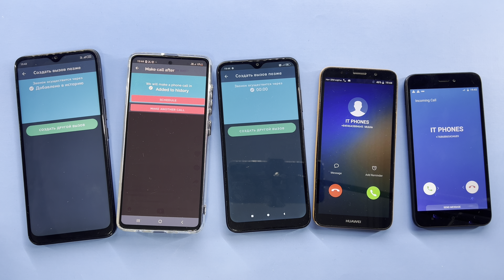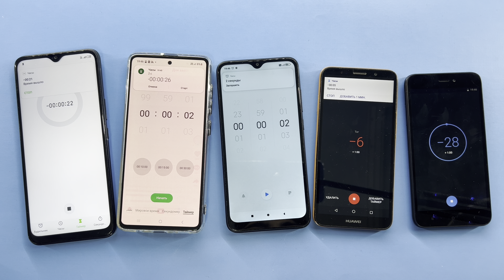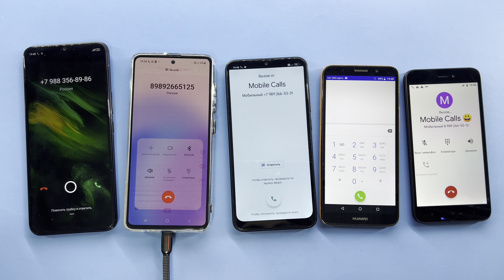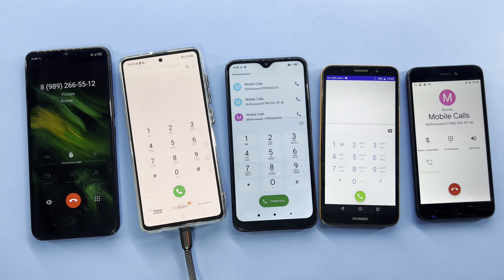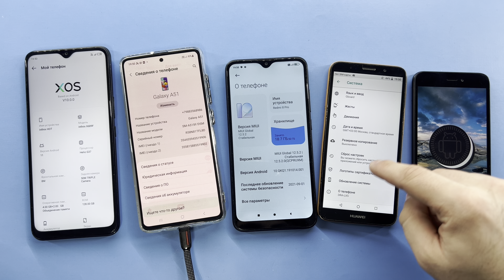Incredible Incoming, Outgoing Phone Calls Infinix X689F, Galaxy A51, Redmi 8 Pro,HUAWEI Y5, Redmi Go